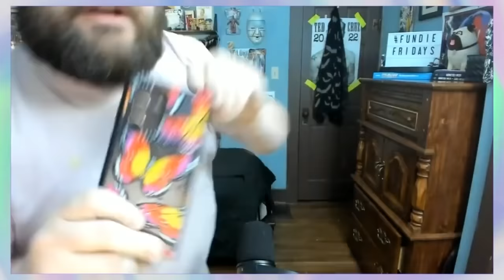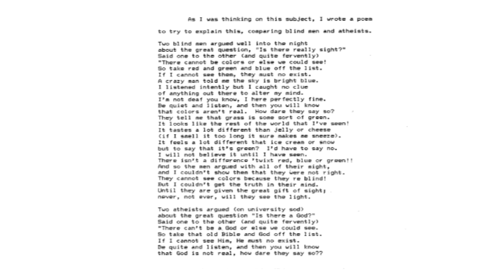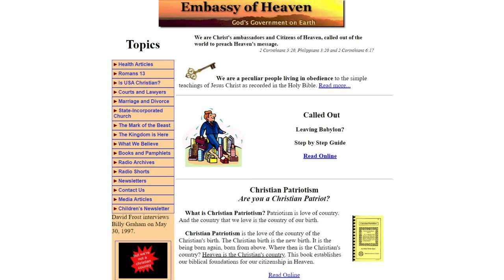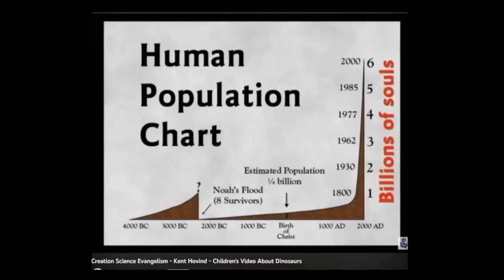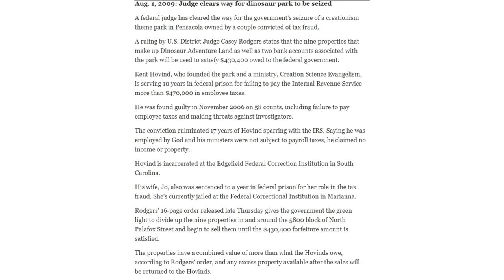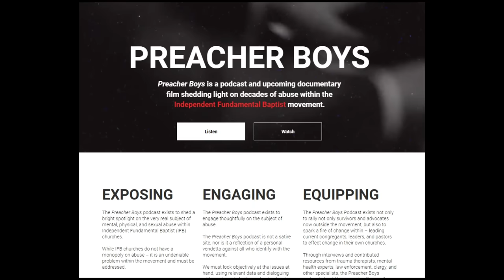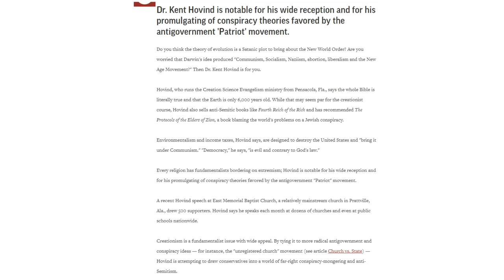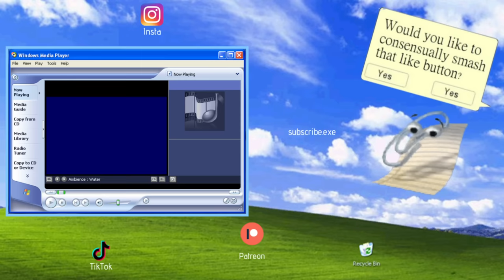Kent Hovind | The controversial "Dr.Dino" of Creationism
CW: domestic violence, child death